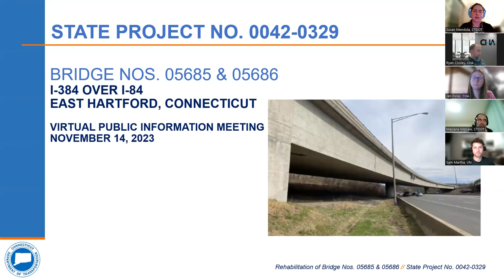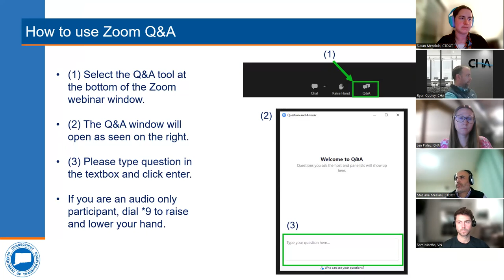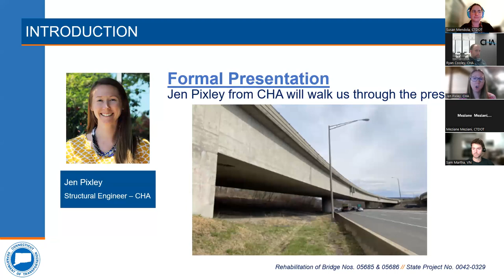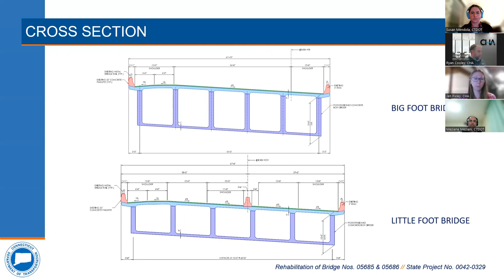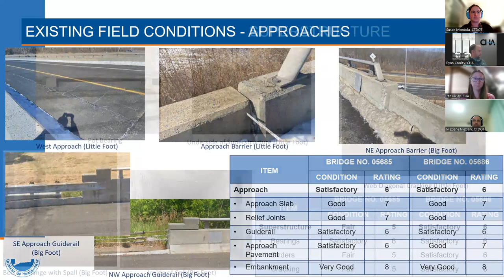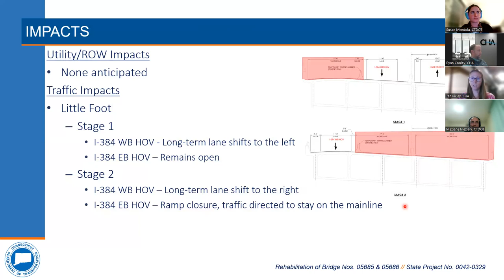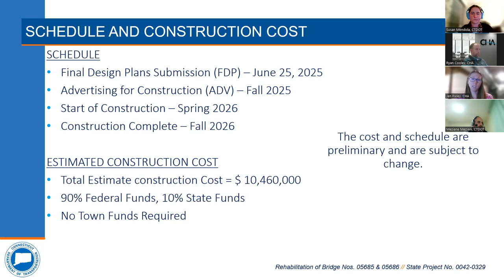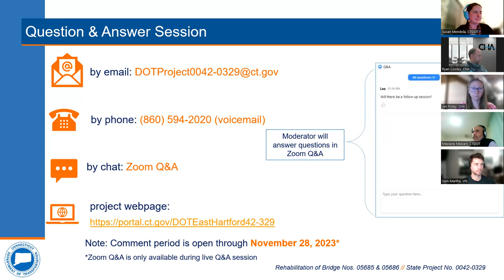0042-0329 Rehabilitation of Br. Nos. 05685 and 05686 carrying I-384 over I-84 in East Hartford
This virtual public information meeting was recorded on November 14, 2023.